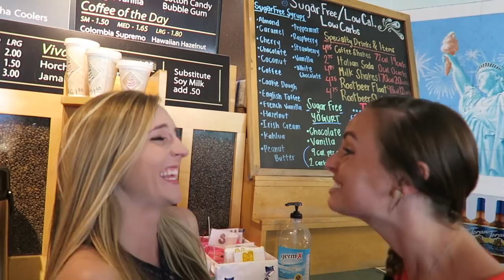😲POOL FULL OF MAGICAL MERMAIDS!! 🎏 | Sam & Nia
We turned our swimming pool into a sea of Mermaids and Mermen! Come see the family of mermaids and their quest to turn a man into a mermaid. Do you have the magical mermaid kiss?